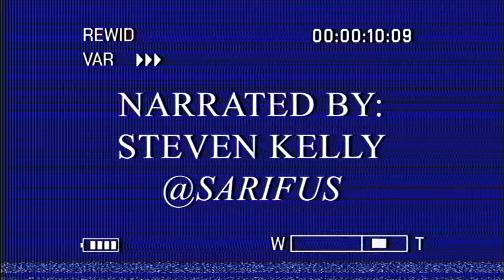The GENIUS Musical Storytelling of Hazbin Hotel | FandomWire Video Essay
In this FandomWire Video Essay, we explore how Hazbin Hotel takes it's musical scoring to the next level.